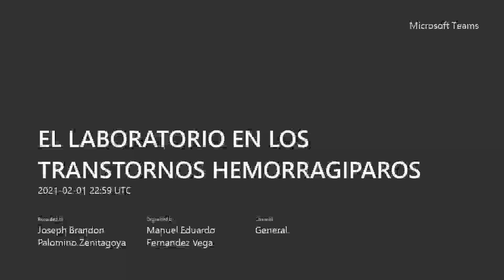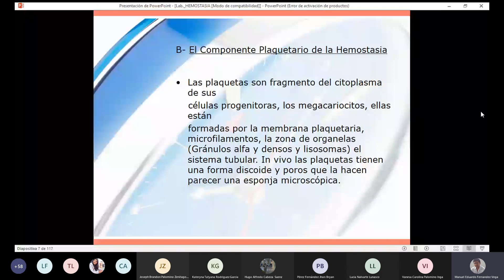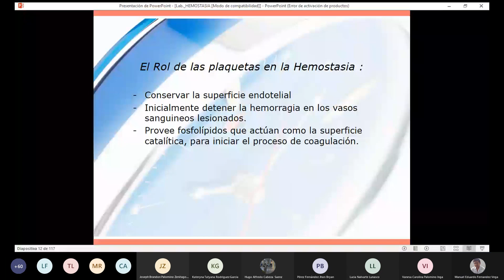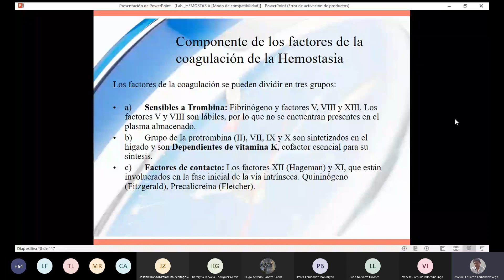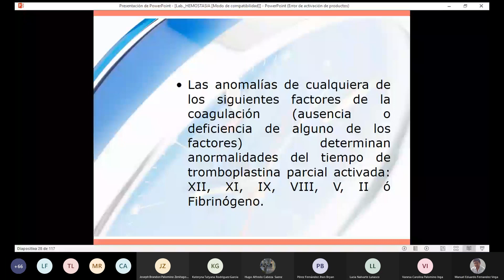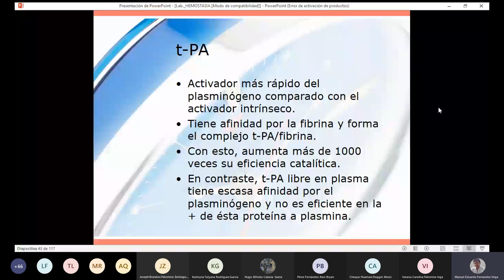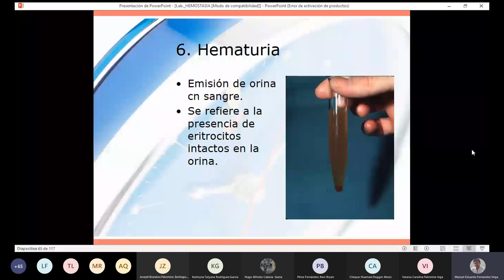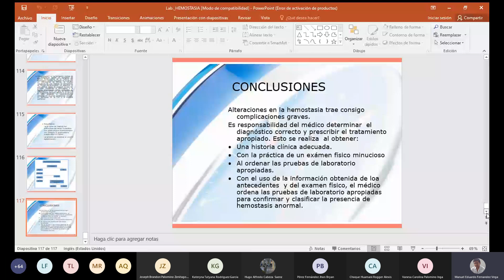HEMOSTASIA DR FERNÁNDEZ 01-02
PATOLOGÍA CLÍNICA